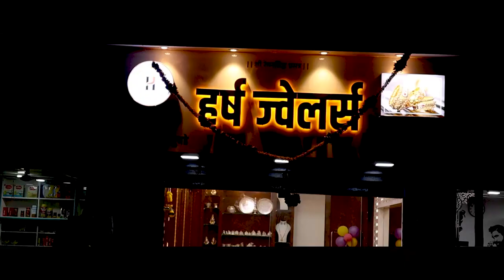आमदार गोपीचंद पडळकर आक्रमक ।। वज्रधारी न्यूज ।।